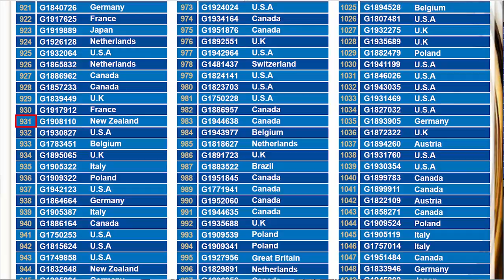G&G Armament Lucky Draw January 2021